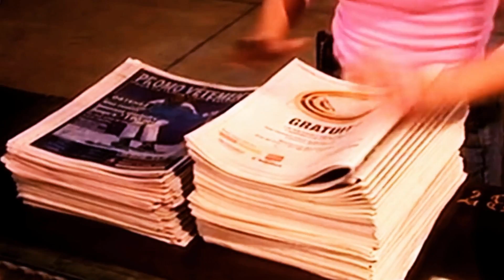El régimen busca culpables de sus acciones LaMañanaEVTV SEG 04